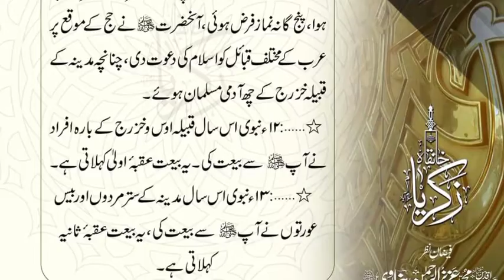Seerat-e-Rasoolﷺ Part 16 || حیات نبویﷺ کا مکی دور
Seerat-e-Rasoolﷺ Part 16 || حیات نبویﷺ کا مکی دور || ‎@M Usman Abbasi